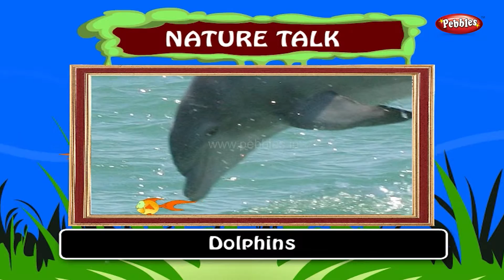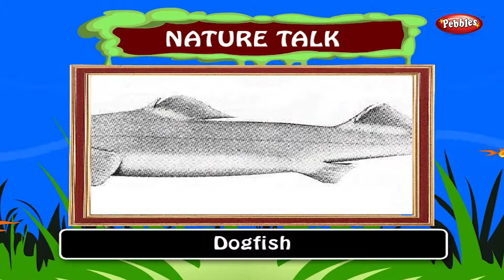Gk Fishes | gk for kids | gk question and answers | gk tricks | general knowledge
Pebbles present gk series for kids. The most common gk question and answers for children.

Nature Talk, Around the World, Famous Personalities, Professions, All About Sports, Arts and Culture, Smart Speakers, Smart Readers, Endless Knowledge, Scientists, Leaders, Computers, Technology, Animation and many more.